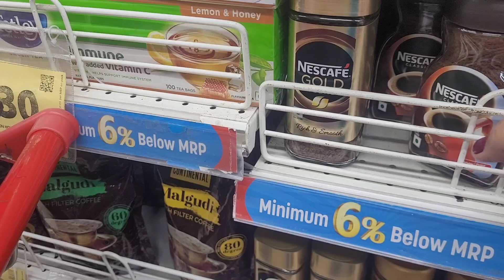AJAA MERA BAG KO KYA HOGAYA ytvlogviral housewifevlog handcraft #